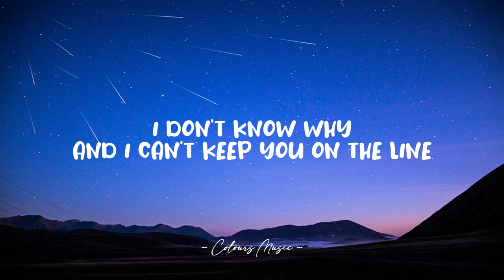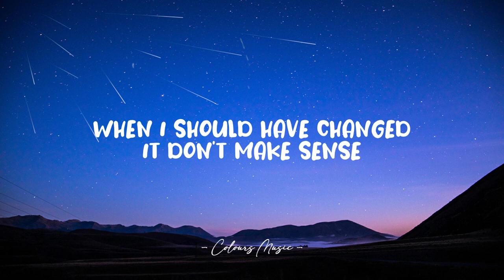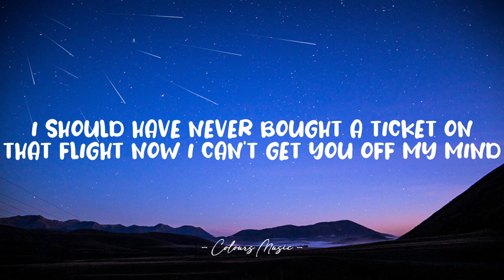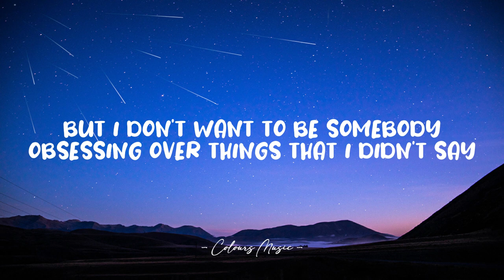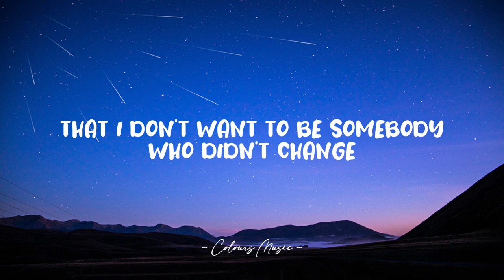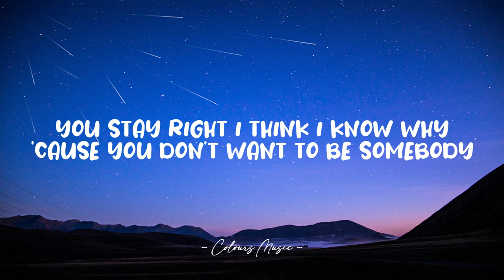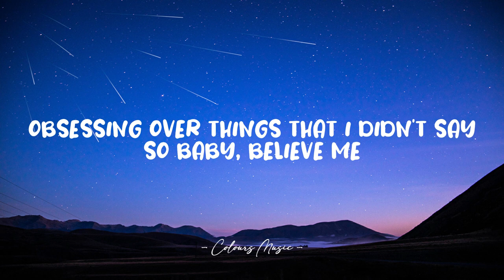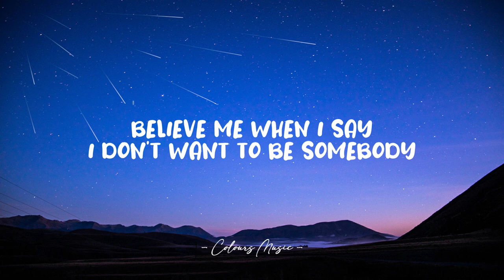Mitch James - Be Somebody (Lyrics) 🎼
Be Somebody - Mitch James (Lyrics)
Lyrics video for "Be Somebody" by Mitch James.

📜 Lyrics:

Something’s changed
You and I
I’m used to distance between our bodies
Not mine
I know I left
Guess you were right
But now this phone calls all that we’re connected by
And I can’t keep you on the line

Cause you don’t want to be somebody
Who doesn’t know when to walk away
But I don’t want to be somebody
Obsessing over things that I didn’t say
So baby, believe me
Believe me when I say
I don’t want to be somebody
Who didn’t change
When I should have changed

It don’t make sense
I don’t know why
If you can’t give me a reason
Please just tell me lies
Nothing to say
I guess that’s fine
I should have never bought a ticket on that flight
Now I can’t get you off my mind

Who didn’t change
Cause I should have changed
Then you walked away
Baby walk away

I go left
You stay right
I think I know why